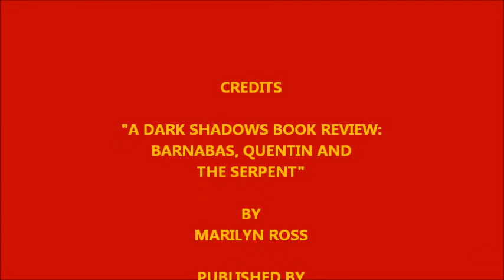A DARK SHADOWS BOOK REVIEW: BARNABAS, QUENTIN AND THE SERPENT #24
This is not meant to infringe on anyone's copyright but is offered as a review of said book and thus falls into my right as a reviewer.